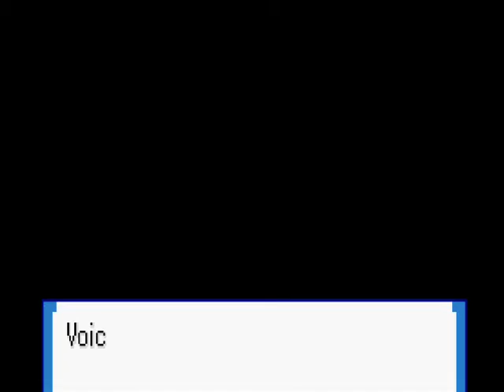Pokemon Discovery episode 1 our journey begins together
Hello everyone this is my first Game Play so hope it's ok, also huge apology for the audio quality and the lagging my screen recorder only picks up my voice more clearly XD and the site I use lags now and again ^^'.

I only own my OC Reaper Opal

you can find me in most places but just ask X3.